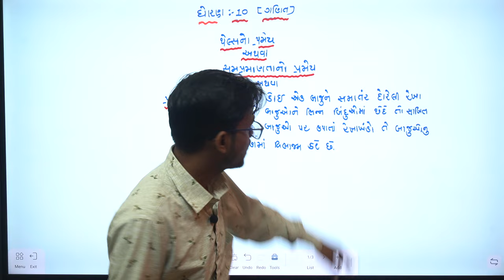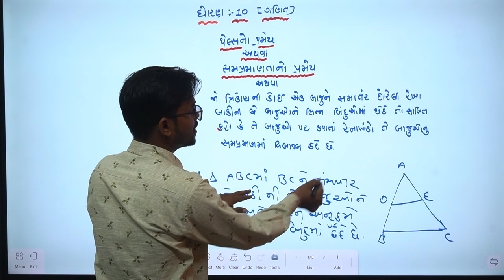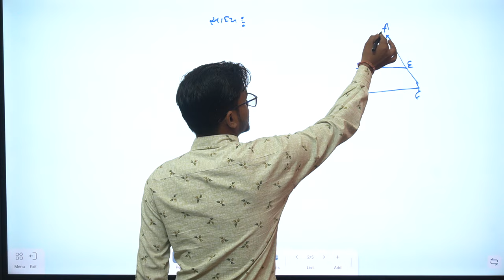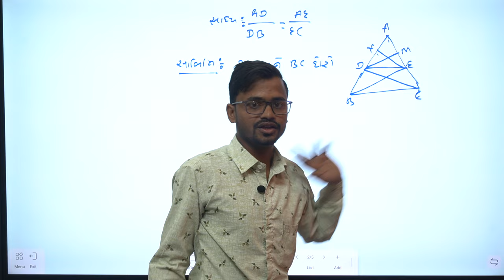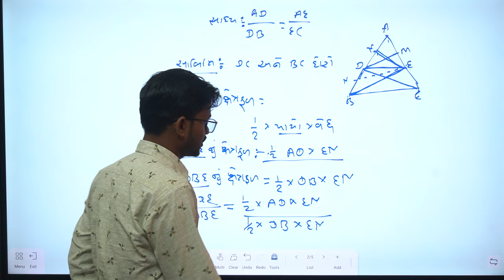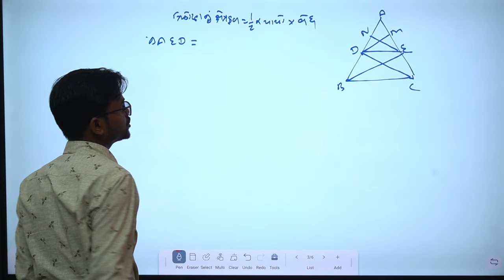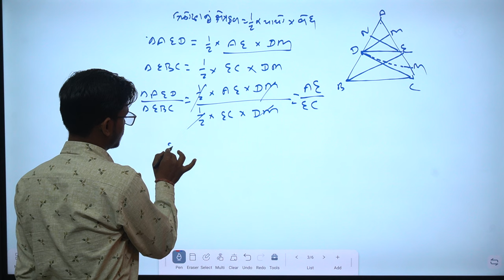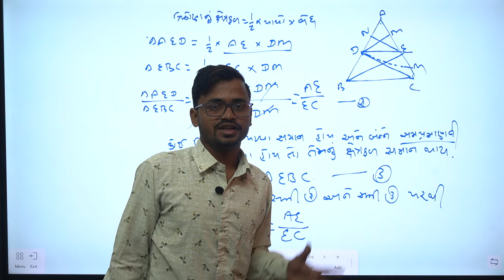Std 10 Maths IMP March 2024 | Dhoran 10 ganit most IMP 2024 | GSEB STD 10 IMP 2024 | Gujarat Board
GSHEB March2024 Edugadhavi boardexam2024 Std 10 Maths IMP March 2024 | Dhoran 10 ganit most IMP 2024 | GSEB STD 10 IMP 2024 | Gujarat Board